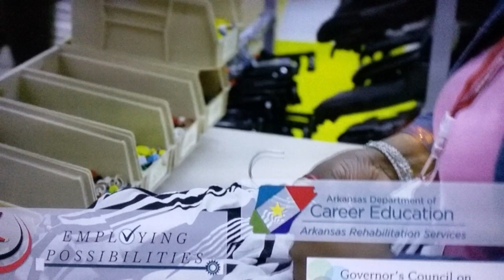June 20, 2022